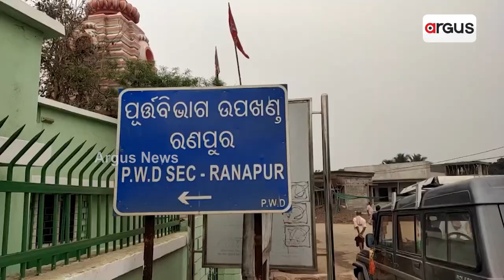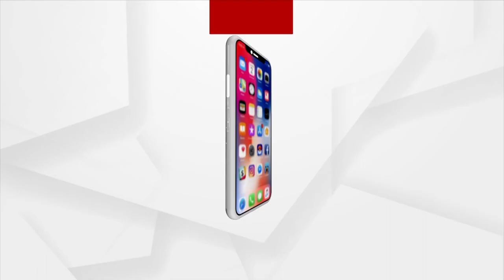Handloom Weavers Struggle To Make Ends Meet In Nayagarh